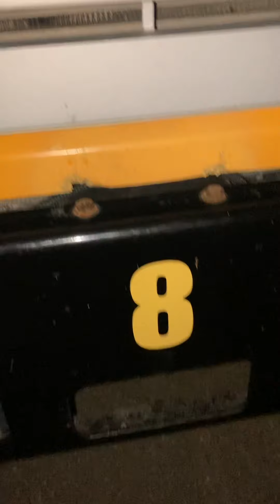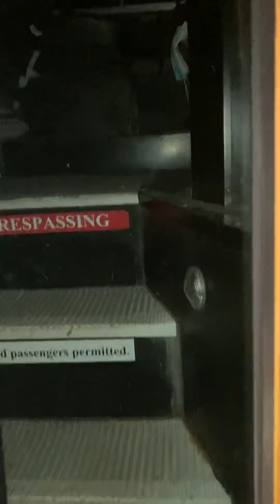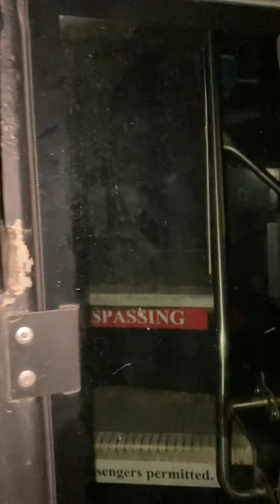South Peru School Buses